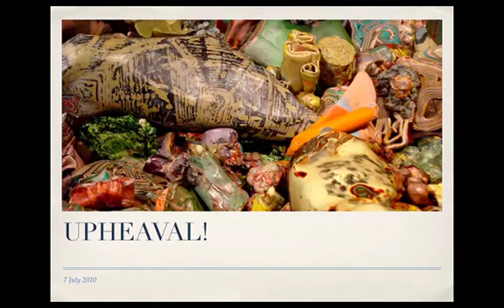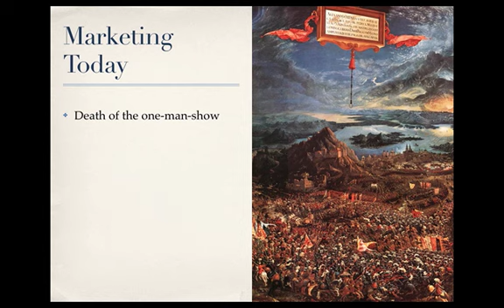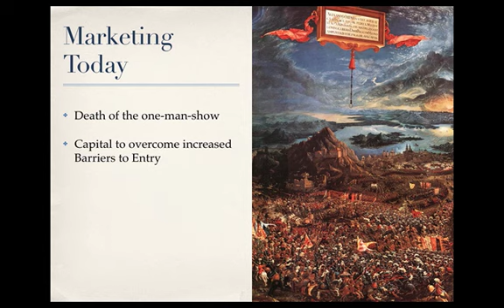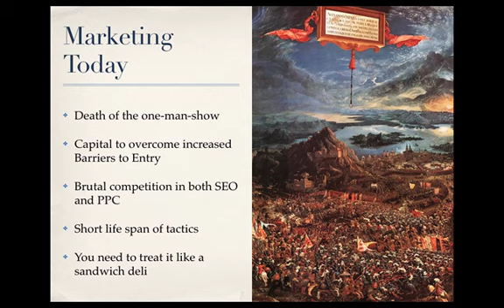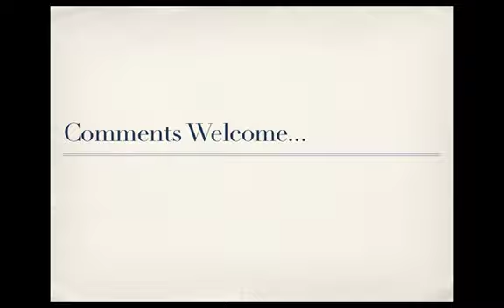Online Marketing New World Order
Changes are a-brewing in the online marketing space. Find out what they are in this short but sweet video expose.